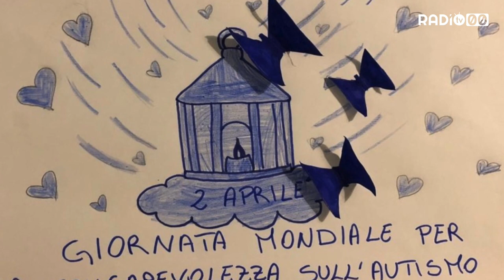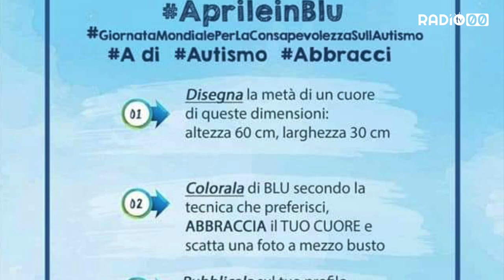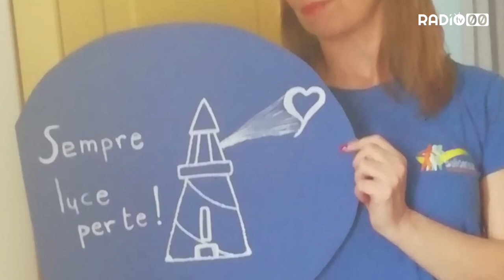XIII Giornata mondiale dell’autismo. La cooperativa Solidarietà promuove “Aprile in blu”